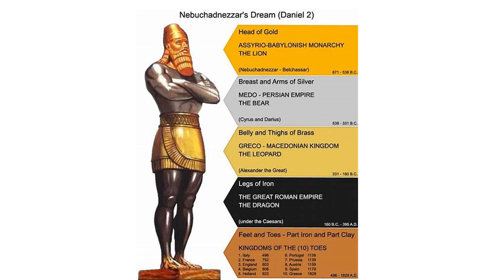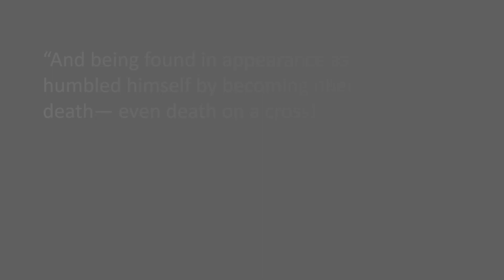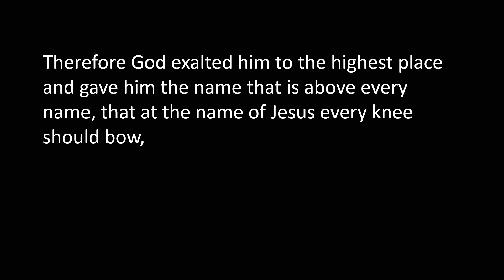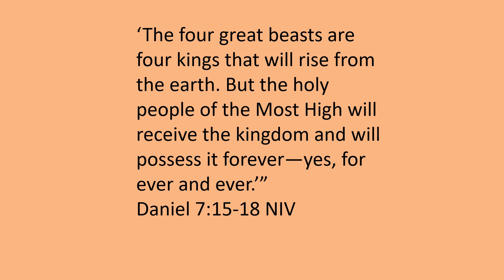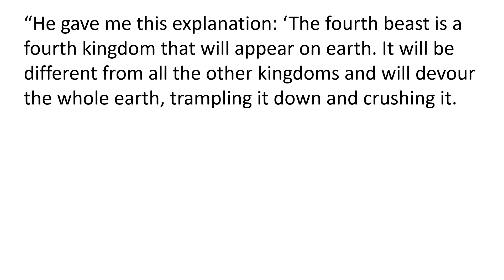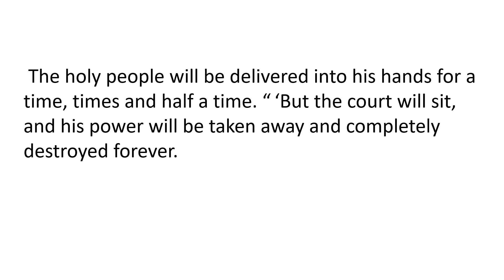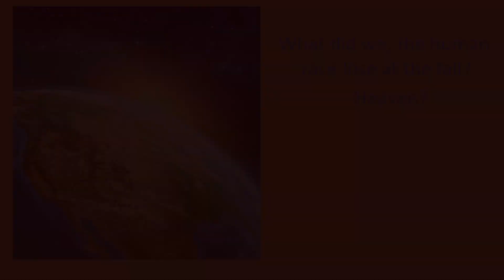Rediscovering the Kingdom Chapter 7 Short Video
This is chapter 7 in our Rediscovering the Kingdom Series. In this video we will be talking about a Kings, Prophets & the Kingdom.

Description
Books: Bull’s Eye Every Time

We are so grateful for your support that enables us to devote ourselves full time to this work that God has for us.

You can mail your support directly to Kingdom Builders at this address:
FRC-Kingdom Builders
485 Columbia Ave E
Battle Creek, MI  49014 USA

Your video is not eligible if it contains content that you didn't create or get permission from its creator to use. You need to be able to show written permission for the following video elements:
• Audio: copyrighted sound recordings, live performances, background music, etc.
• Visuals: images, logos, software, etc.
• Any other content you don't own worldwide commercial usage rights to.
Examples of videos that are NOT eligible
• Your video contains a song you purchased for personal use (e.g., bought on iTunes or in a store) but didn't obtain a commercial license.
• You found a video on the Internet and you cannot prove that it's in the public domain.
• You are singing words of your favorite copyrighted song and there is copyrighted audio in the background, such as instrumental or karaoke tracks.
• Your video does not provide proper attribution or credits as required by a license.